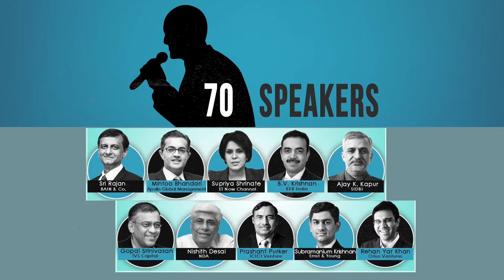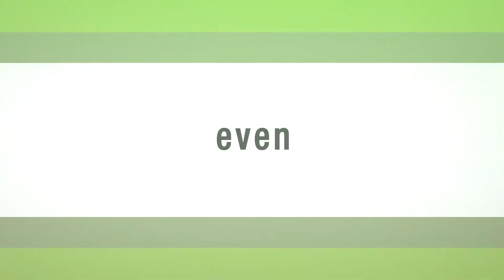IVCA Conclave 2018 - Promo